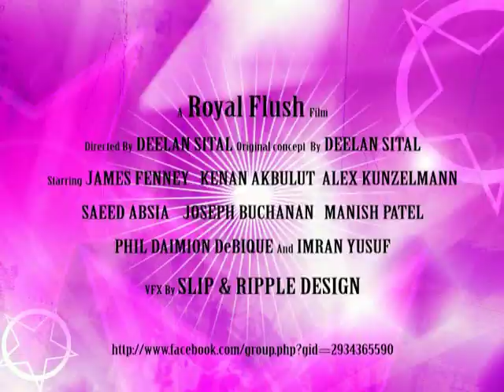2 wannabe wrestlers imitate Luchadore fighting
El Hombre a village idiot who persues his dream of becoming a hard hitting Mexican luchadore wrestling and adopting the influence of eastern martial arts and fusing it with Mexican   ground work.

El Padre lives deep in the mountains in solitude. Disgraced as a masked dancer, this fighting masked hero needs to part his skills to his village idiot son to make the trials at the local village wrestling competition.